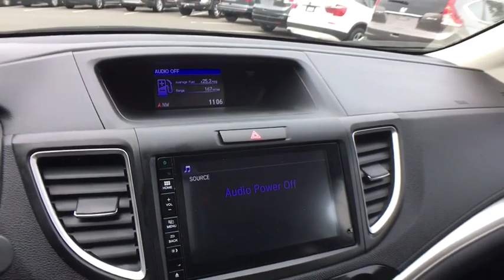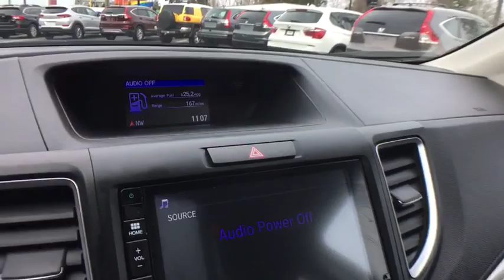2016 Honda CR-V Greenfield, Keene, Brattleboro, Northampton, Springfield, MA S19105A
Alabaster Silver Metallic U 2016 Honda CR-V available in Greenfield, Massachusetts at Lundgren Honda Greenfield. Servicing the Keene, Brattleboro, Northampton, Springfield, MA area.

2016 Honda CR-V EX 25/31 City/Highway MPG AWD CVT 2.4L I4 DOHC 16V i-VTECbrbrRecent Arrival! 25/31 City/Highway MPGbrAct fast, they wont last! We are located at 409 Federal St, Greenfield, MA 01301. * The Lundgren Advantage Experience it! Lundgren Honda of Greenfield is a Family owned and operated business since 1964. Our philosophy is to use market based pricing. We like to make sure our customers get all the information they need to make an informed buying decision. You will also receive a Coupon Book filled with over $829.00 dollars' worth of savings to our Service Department, Parts Department, and Collision Center Lundgren Honda of Greenfield Experience it!brAwards:br * 2016 IIHS Top Safety Pick+ (With Touring Model) * ALG Residual Value Awards * 2016 KBB.com Brand Image Awardsbr2016 Kelley Blue Book Brand Image Awards are based on the Brand Watch(tm) study from Kelley Blue Book Market Intelligence. Award calculated among non-luxury shoppers.  Kelley Blue Book is a registered trademark of Kelley Blue Book Co., Inc.brbrbrReviews:br * Exceptional fuel economy compared to other crossovers; plenty of adult-sized room in both seating rows; more cargo capacity than most rivals; rear seatbacks fold flat at the tug of a lever; appealing roster of tech and safety features. Source: Edmunds